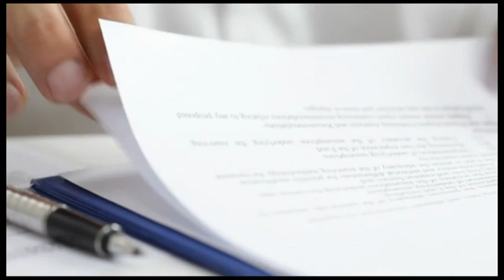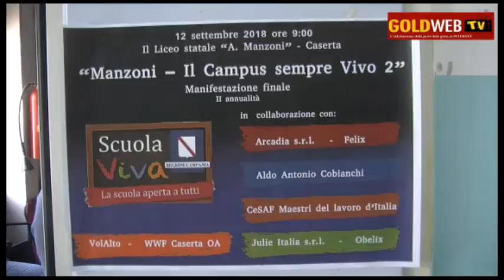CE. Primo giorno di scuola al LICEO MANZONI. Parlano le Prof.sse FARINA e DANTI